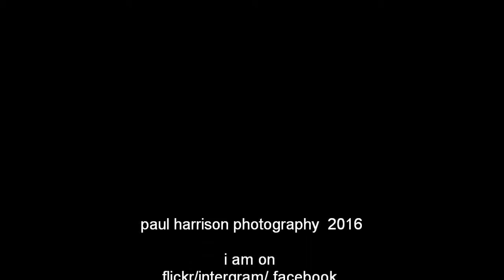action and movement 3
action and movement  is a project i have been working on for my course work